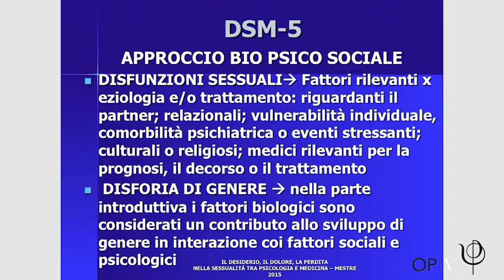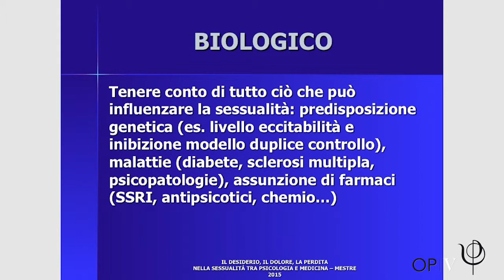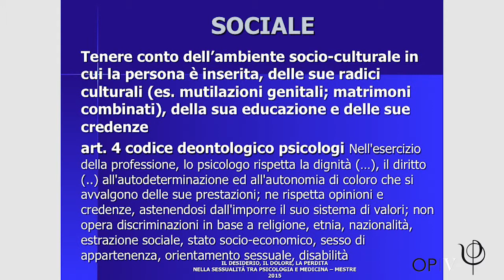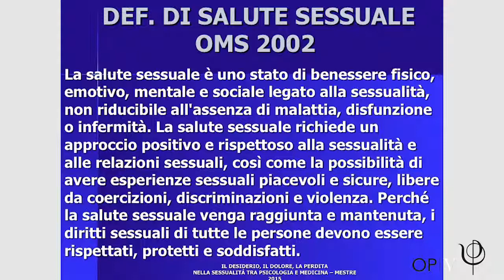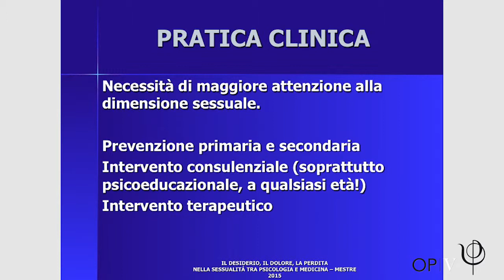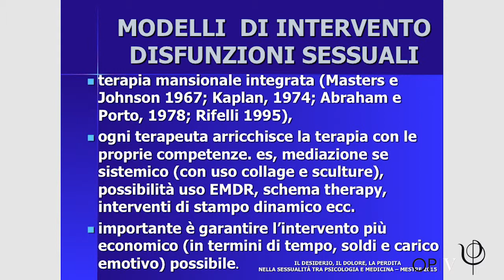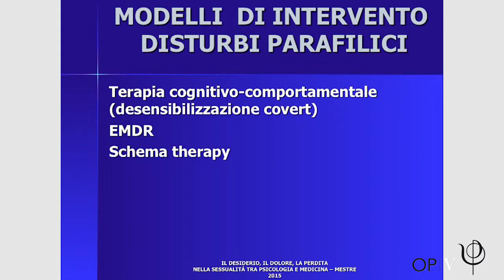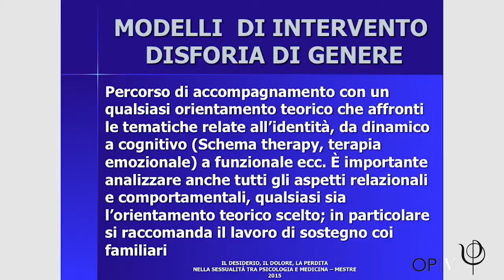Modelli di intervento in sessuologia - Marta Panzeri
Intervento della Dott.ssa Marta Panzieri, Professore Aggregato di Psicologia della Sessualità all'Università di Padova.